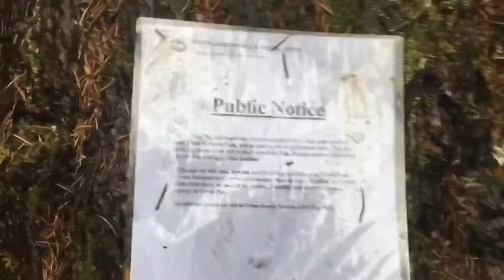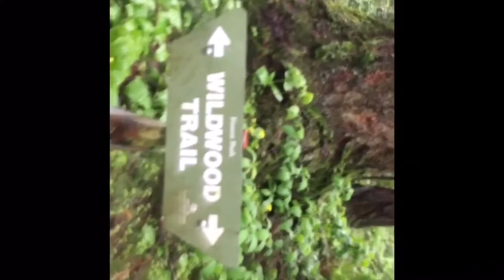Hiking- Wildwood Trail, The "Witch's House" from Upper Macleay Park- Portland, OR|Jen Penn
I parked at upper Macleay park to hike down to the "witch's house"  it is on Wildwood Trail.  I was going to try and hike up to Pittock Mansion after that but missed the trail so ended up walking about 2 1/2 miles down the Wildwood Trail before turning around.

***NOTE I had previously uploaded this video from my phone which required me to upload it in 2 parts because of restriction to video length upload from the phone.  This is the two videos put together and uploaded in one video as originally intended***

♥♥FIND ME!♥♥
INSTAGRAM→ losingjen (weight loss specific account) OR jen.rochelle.penn(personal account)

Mailing Address:
Jen Penn

Show more

Mailing Address:
Jen Penn